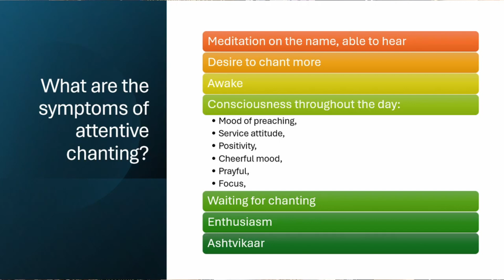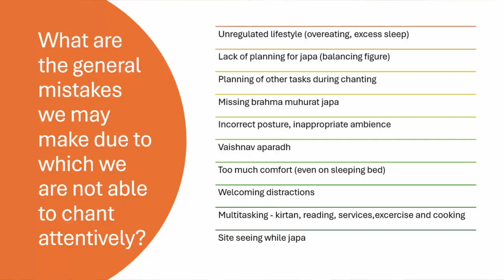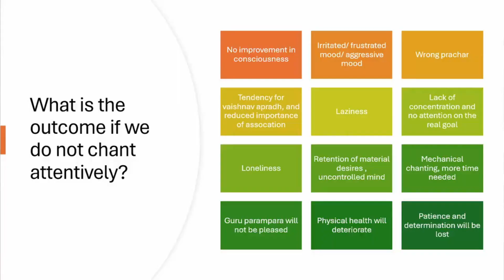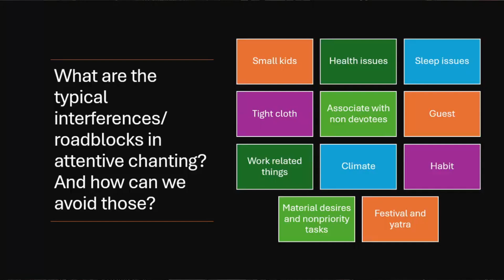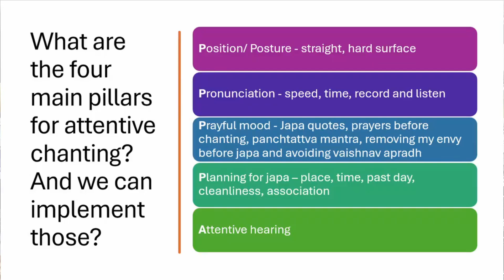Hari Naam Japa Workshop - ध्यानपूर्वक जप कैसे करें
Sadhna Tool: sadhna.nkdcommunity.in